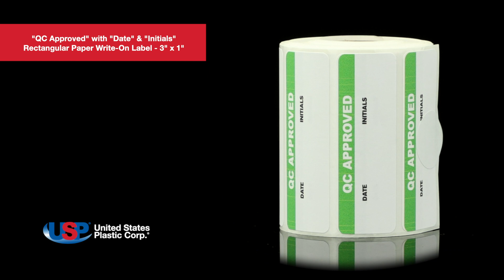"QC Approved" with "Date" & "Initials" Rectangular Paper Write-On Label| U.S. Plastic Corporation®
"QC Approved" with "Date" & "Initials" Rectangular Paper Write-On Label details:
► Abrasion-resistant
► Amazing vivid colors
► Rounded corners
► Dimensions: 3” L x 1” H
► Sold in packages of two rolls of 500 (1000 labels total)